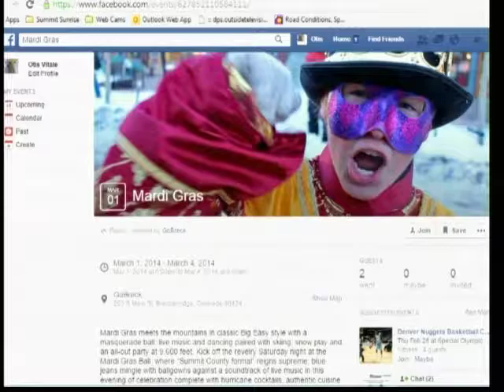SS 2 13 15 Go Breck